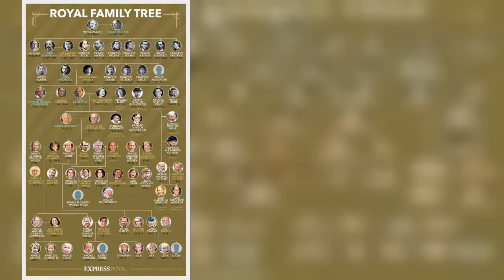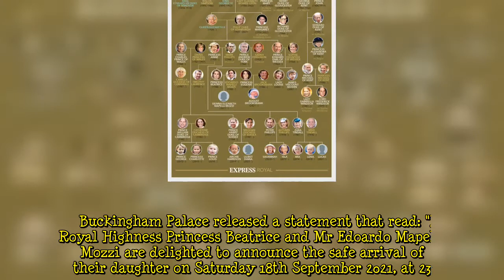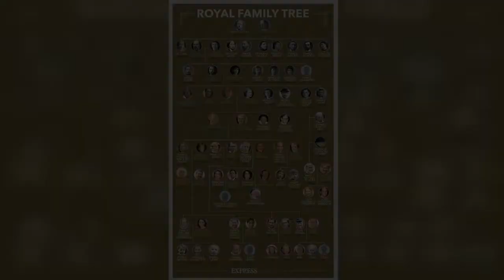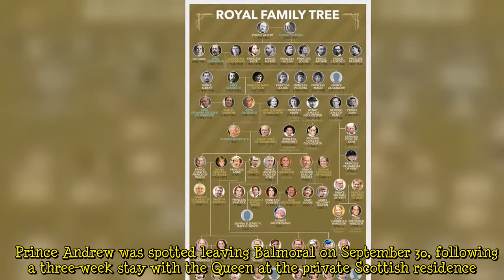Princess Beatrice delayed baby name announcement to introduce daughter to Prince Andrew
Prince Andrew has finally met his baby granddaughter, after travelling down from Balmoral Castle to Royal Lodge in Windsor last week. His eldest daughter, Princess Beatrice, reportedly delayed "announcing to the world" her newborn's name, in order for the prince to have the opportunity to meet the tiny tot. Princess Beatrice and her husband Edoardo Mapelli Mozzi welcomed baby Sienna Elizabeth on September 18.  Speaking on ITV Royal Rota's podcast, royal commentator Lizzie Robinson said: "What was quite interesting on the timing of that is that we hadn't had a royal baby name his daughter Princess Beatrice and her husband Edoardo Mapelli Mozzi. "Prince Andrew left Balmoral, he arrived back i  ...